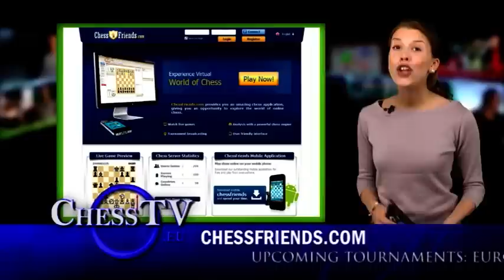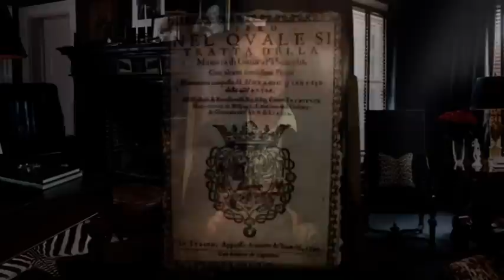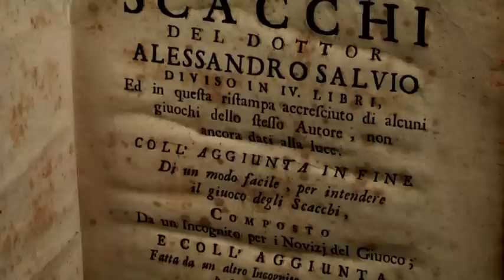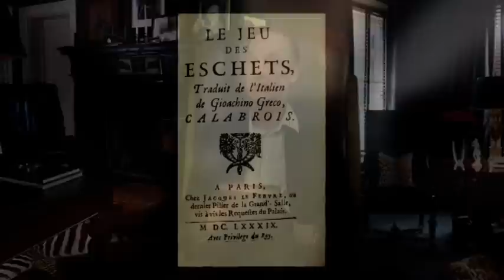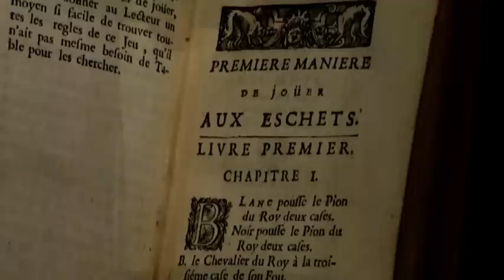ChessTV.eu # 337 - World Chess News - ENGLISH